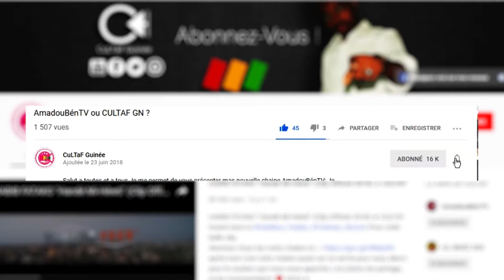Thierno Mamadou, Mousto Camara, Djossa et Djiby Barry (Conférence de presse) ★ CULTAF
Grand merci a Aliance_Guidho_Diama
La conférence de presse des artistes guinéen pour le grand concert qui vas avoir lieux le lendemain de la fête de tabaski au Grand Théâtre National.

nouveauté guinéenne
retro foutah
guinée new
binette 2018
thierno paykoun
halima 2018
binette diallo
habibou fatako nouveauté
sekouba fatako
thierno mamadou 2018
djiba fatako